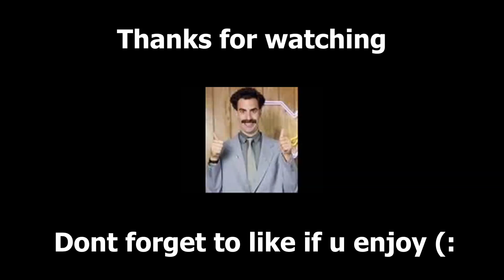Doing quest like a TRUE RAT!! Shoreline Extract Camping || Escape from Tarkov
It's too easy XD